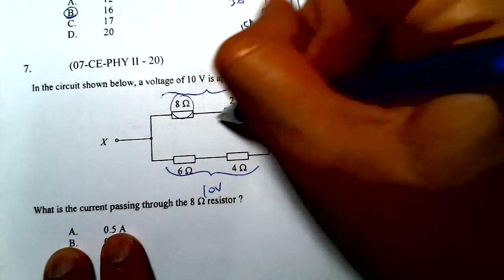Physics 2007 HKCEE MC 20 C